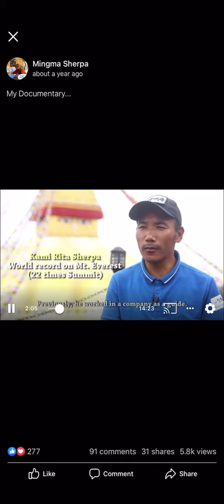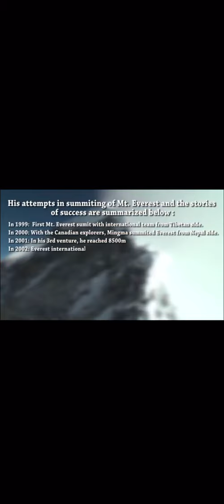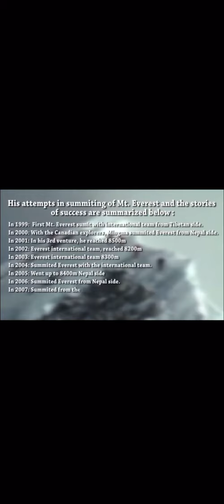Mingma Sherpa’s Documentary